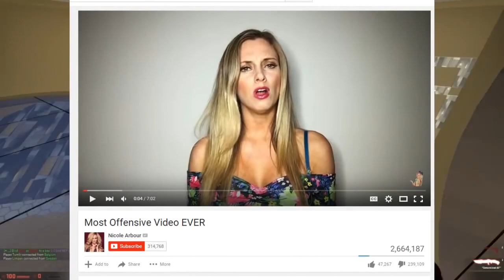THE MOST ANGRY GIRL ON THE ENTIRE PLANET EARTH (LeafyIsHere Re-Upload)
Q. Will you ever add the dates the videos got released?